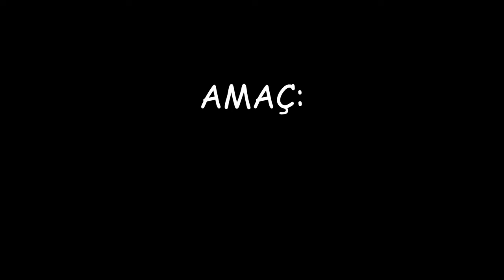Bir Köylü, Doğu Roma'yı yönetebilir mi? | Crusader Kings 3 | Bizans İmparatorluğu 1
Jül Sezar'dan beri süregelen, Roma'nın hem yücelmesine hem de çökmesine sebep olan İmparatorluk sisteminde net bir veraset sistemi yoktur. Bazen babadan oğla, bazen de ordunun ve senatonun desteğini alan önemli kişilere yönetim hakkı verilmiştir. Böyle karmaşık bir ortamda, ipini koparan bile kendini imparator yapabilir.

Nitekim, gençliğinde saraydayken ahır bakımıyla uğraşmış ve sonradan imparatorun gözüne girmeyi başaran bir köylü, hırsla beraber beraber imparatoru safdışı bırakmış ve yönetimi ele geçirmiştir. Makedon hanedanının kurulması sağlayan Basil'in işi hiç de kolay değil. Herkes onun katil ve düzenbaz olduğunu biliyor. Bu kırılgan imparatorluğun güçlenmesi ve kaybedilen toprakları geri alıp eski ihtişamına kavuşması için önce içeride güçlenmesi gerekir...

Timestamp:
00:00 - Intro
00:51 - Ne Durumdayız?
03:47 - İstila Altındayız!
12:17 - İç İşler
15:45 - Rezil Ziyafet
19:20 - Cenaze ve Ruhban İlişkileri
22:03 - Büyük Gezi
25:13 - Destan Oluşturma
30:00 - Her Yerde Hak İddiası
31:32 - İç Karışıklıklar
45:44 - Otorite Tesis Edildi